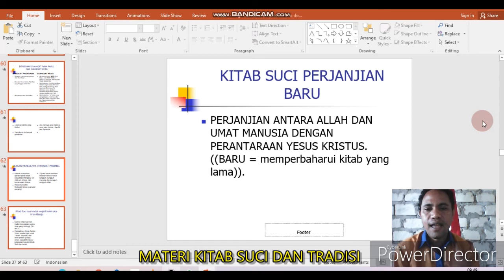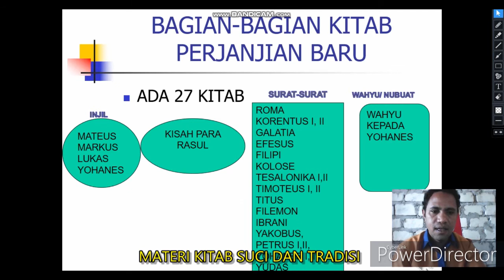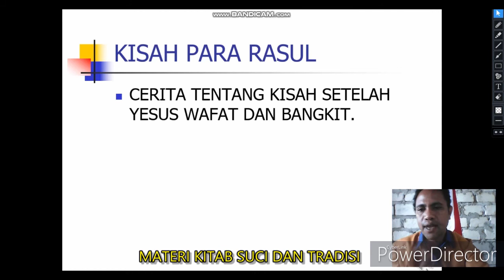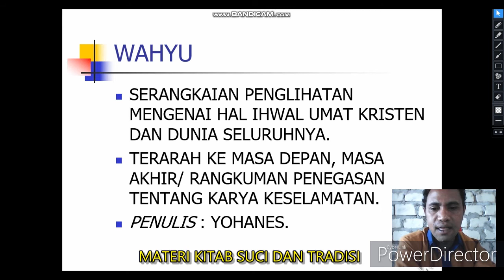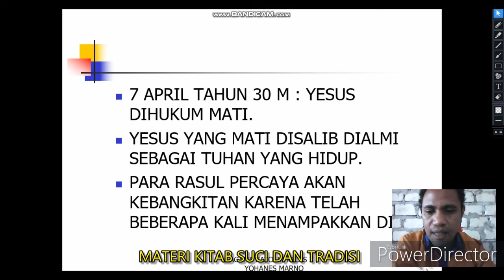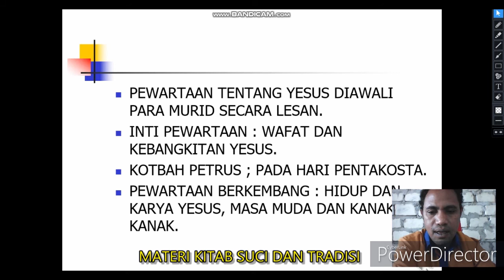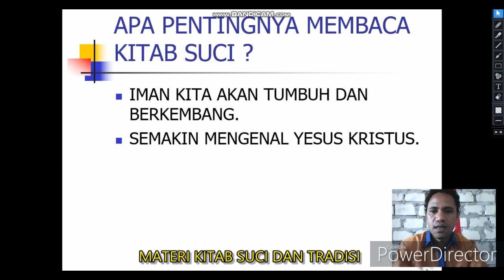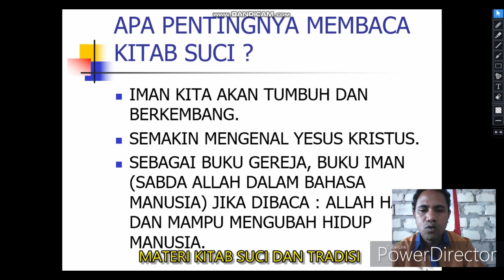materi kitab suci perjanjian baru